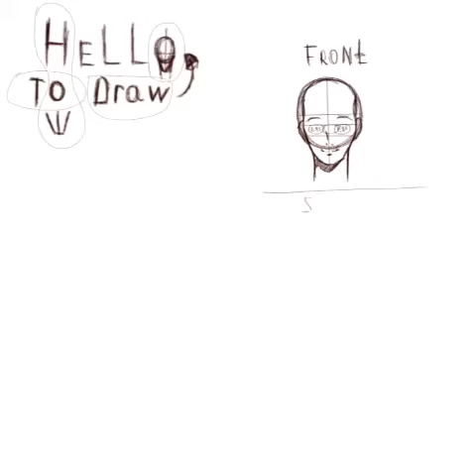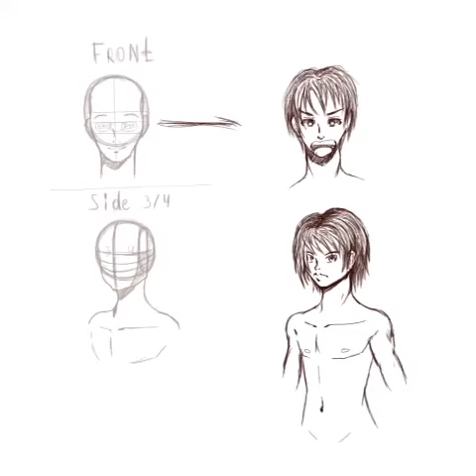How to draw manga head frontal and 3/4 view